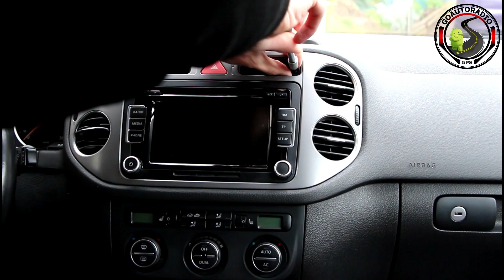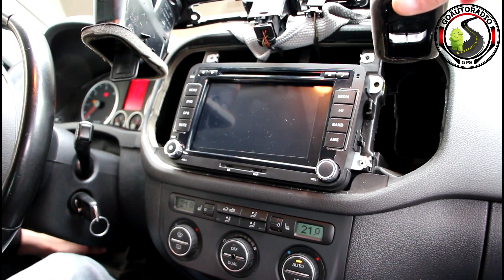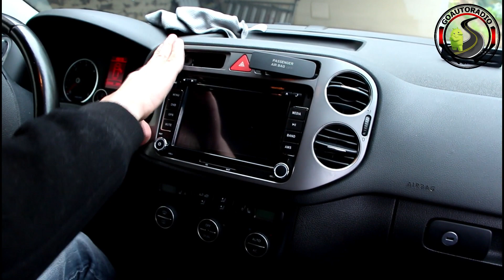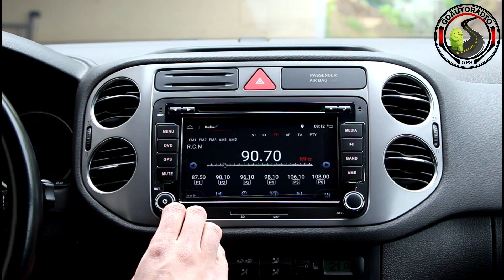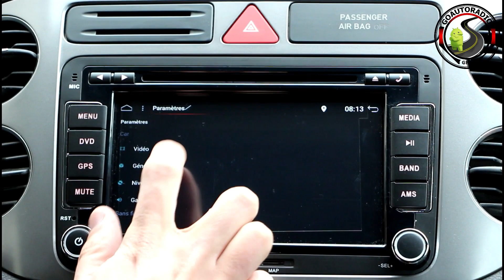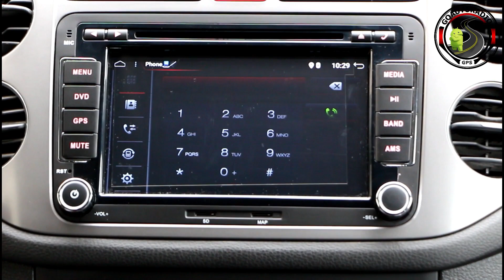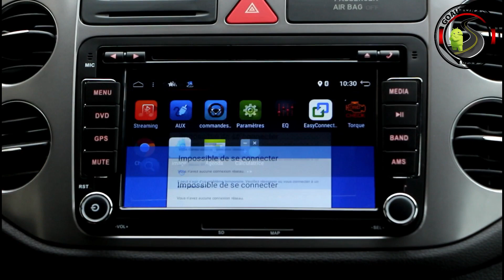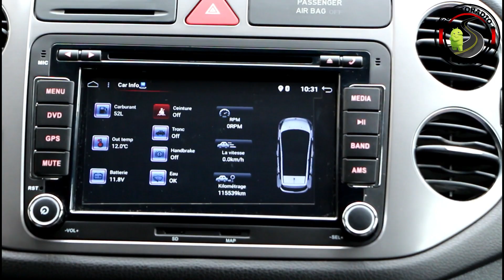Comment changer un autoradio GPS Android Tiguan et Golf Plus ?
Voici notre vidéo pour installer un de nos Autoradio GPS Android pour Tiguan et Golf Plus !
✅ Modèle garantie 2 ans 👍
✅ Branchement d’origine AUCUNES MODIFICATIONS !
✅ Tous les accessoires d’installation sont fournis avec le produit.
 ✅ Reprise commandes au volant
✅ Carplay et Android Auto sans fil intégrés
✅ GPS avec fonction mode hors ligne
✅ Autoradio Android
✅ Rétroéclairage des touches de l'autoradio
✅ Compatible Tiguan et Golf plus de 2007 à 2016
✅ Port USB
✅ ECRAN TACTILE HD
✅ GPS EUROPE A JOUR
✅ COMMANDES AU VOLANT
✅ RADIO
✅ BLUETOOTH (Téléphone / Musique)
✅  DUAL ZONE Écoute d'une musique (Radio/USB/SD/CD) en même temps que la carte GPS
✅ USB / MICRO SD
✅  ANDROID (millions d’application)
✅  WAZE / SPOTIFY / TELEVISION
✅  LECTEUR CD/DVD
Introduction - 0:00
Déballage - 0:15
Démontage - 1:27
Branchement - 05:09
Remontage - 09:28
Démo - 12:15
Catégorie
Auto/Moto